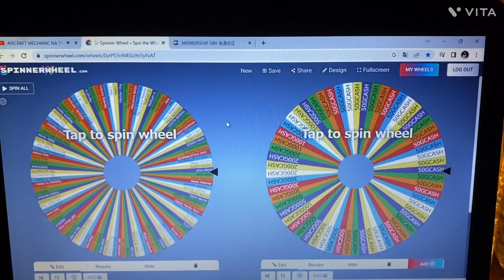MEMBERS DAY ROLETA